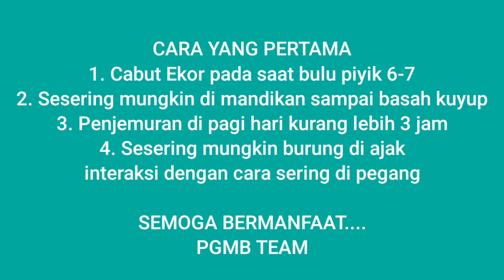TIPS CARA AGAR BURUNG MERPATI PIYIKAN CEPAT BRANCA...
Berikut video tips agar burung merpati kalian cepat Branca gaes...
ini versi saya dan berdasarkan pengalaman saya yahhh gaes..
Insya Allah saya sudah membuktikan sendiri dan cara ini ampuh 100%.
buat kalian yang ingin mencoba,monggoh semoga bisa bermanfaat..